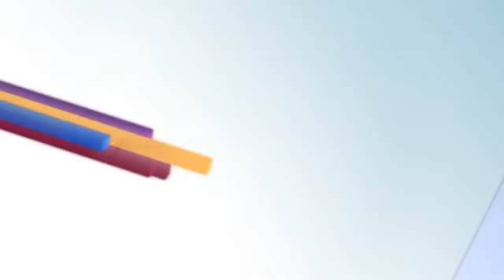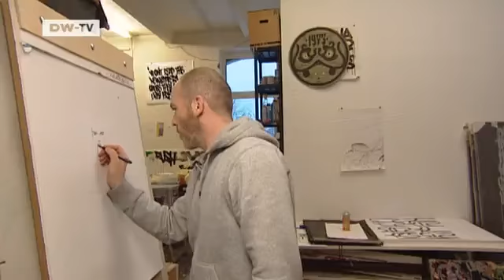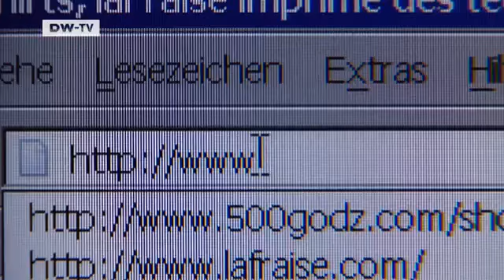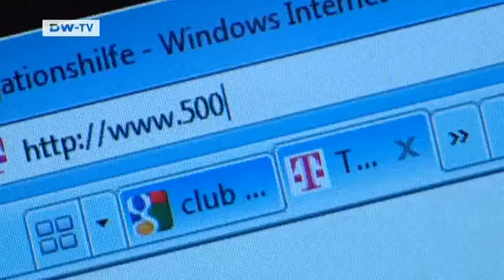Wearable street art | Video of the day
More and more street artists are going commercial, putting their creations on T-Shirts. But some in the scene criticize this as a sellout of the underground culture.